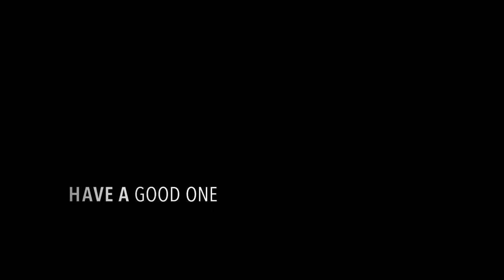Drawing Session I (Crayons)